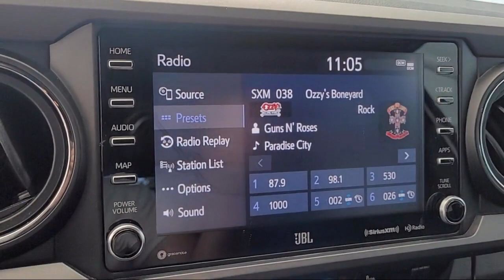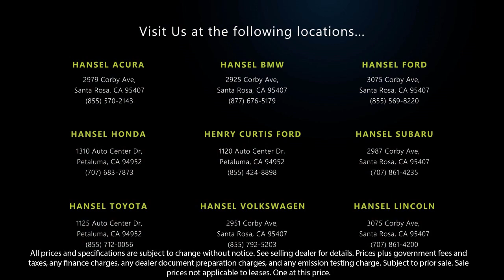2021 Toyota Tacoma TRD Off-Road Double Cab Santa Rosa Rohnert Park Petaluma Sebastopol Windsor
2021 Toyota Tacoma TRD Off-Road Double Cab Stock Number: TU62872A Vin:3TMDZ5BN9MM105605.

Hansel Toyota
1125 Auto Center Drive